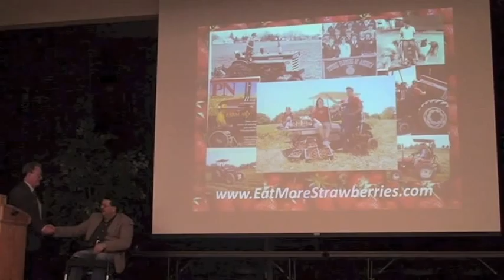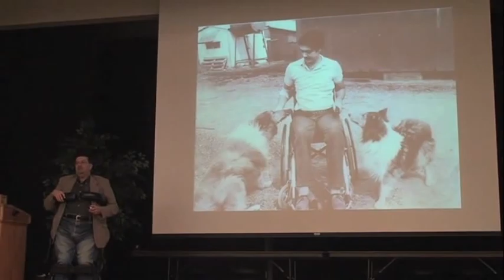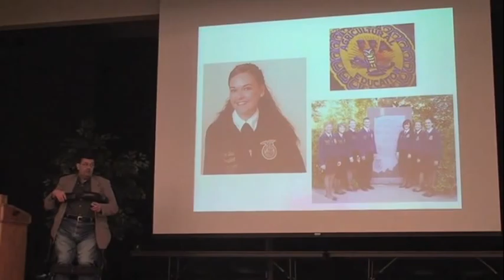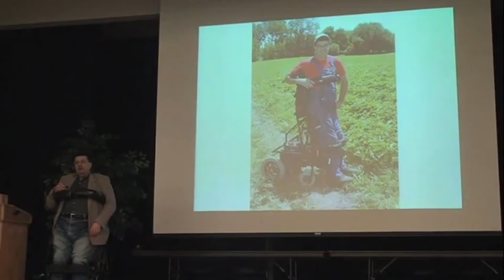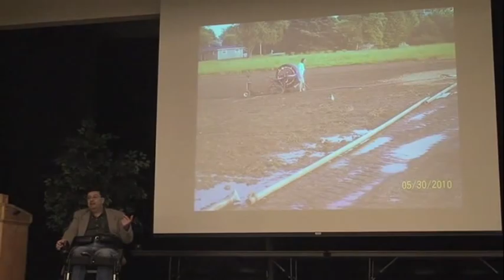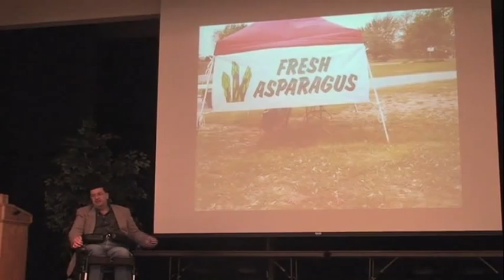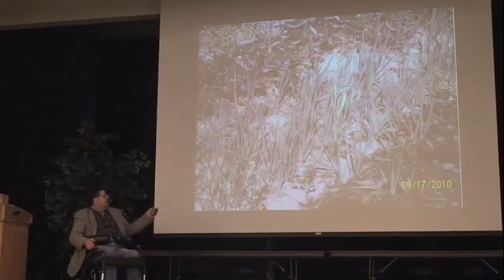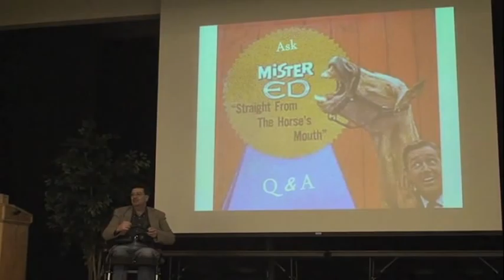Ed Bell's Keynote Address at the first Indiana Small Farm Conference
Ed Bell delivered an inspiring keynote address to conclude the first Indiana Small Farm Conference. His heartening and comical stories stimulated the crowd and provided an uplifting message for this first of many small farm conferences in Indiana.